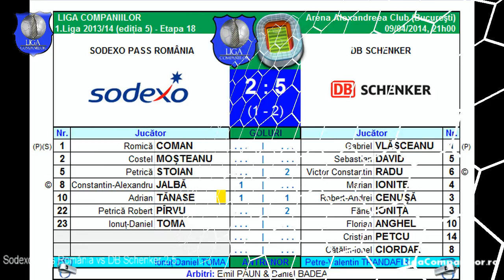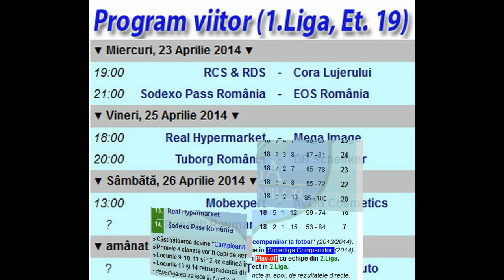Rezumatul etapei 18 (HDVideo-highlights - 1.Liga 2013/14)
• 09-12/04/2014 | campionatul fotbalistic de elită al companiilor, desfășurat sub egida AFAN la Arena Alexandreea București